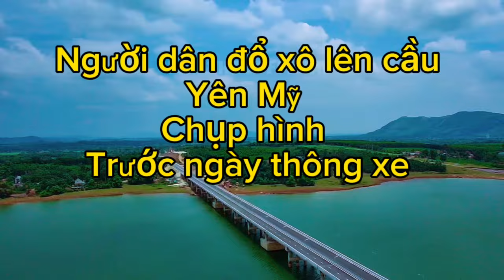Yen My Bridge is the longest highway bridge in Vietnam, with a beautiful chill view.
People flocked to the highway bridge across the longest lake in Thanh Hoa to admire the scenery
With beautiful scenery, Yen My Bridge on the North-South Expressway through Nong Cong district, Thanh Hoa province is attracting a large number of people flocking here to enjoy the fresh air and admire the scenery before the opening day.
On the North - South highway section passing through Thanh Hoa province, there is a bridge over Yen My lake (Nong Cong district) which is the longest bridge over the lake. This bridge was invested with a total capital of 240 billion VND, belonging to the National Highway 45 - Nghi Son expressway project.
The bridge across Yen My lake has beautiful scenery, standing on the bridge you can see the majestic mountain scenery and clear blue water.
According to the design, the bridge is nearly 1km long, has 24 pillars, 2 abutments and 25 spans (each span is 40m long). As expected, the bridge will open to traffic on September 2. To date, basic construction items have been completed.